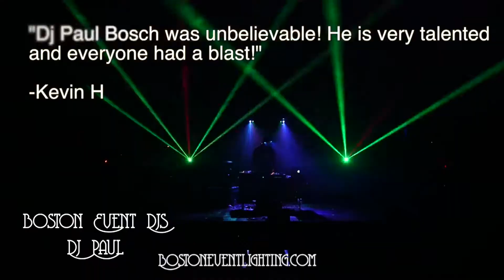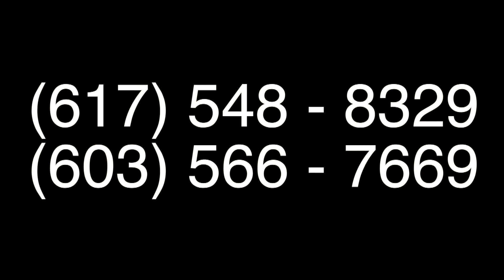Dj Paul Bosch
Dj Paul Bosch, boston area, cape cod and the islands.